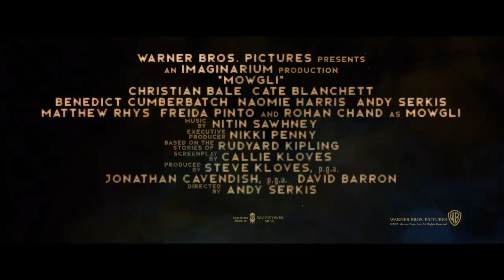'Mowgli' Official Trailer (2018) | Christian Bale, Cate Blanchett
Watch the official trailer for live action adaptation "Mowgli" starring Christian Bale, Cate Blanchett, Benedict Cumberbatch, Naomie Harris, Andy Serkis, Peter Mullan, Jack Reynor, Eddie Marsan and Rohan Chand. Directed by Andy Serkis.

Plot Summary
Human child Mowgli is raised by a wolf pack in the jungles of India. As he learns the often harsh rules of the jungle, under the tutelage of a bear named Baloo and a panther named Bagheera, Mowgli becomes accepted by the animals of the jungle as one of their own, but the fearsome tiger Shere Khan doesn't take a liking to him. But there may be greater dangers lurking in the jungle, as Mowgli comes face to face with his human origins.